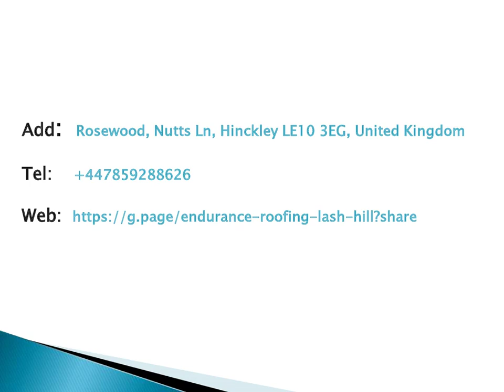Best Roofing Repairs in Lutterworth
If you are looking for the best Roofing Repairs in Lutterworth, look no further than Endurance Roofing. They provide these services including fascia soffits guttering, pitched roofing, roofing repairs in Lash Hill. They use high-quality materials to guarantee your satisfaction. Moreover, they work efficiently to make sure your roof is installed properly to ensure a long-lasting quality roof.